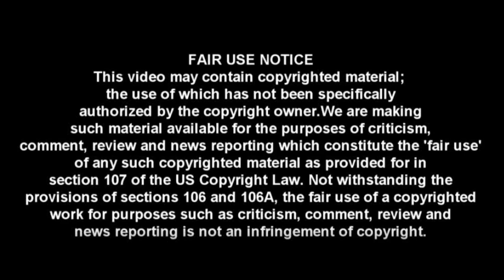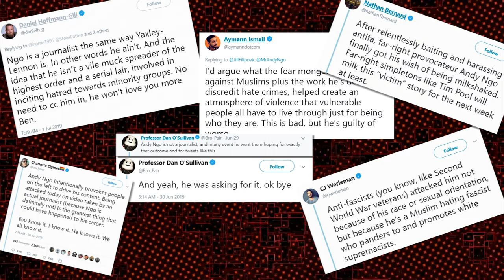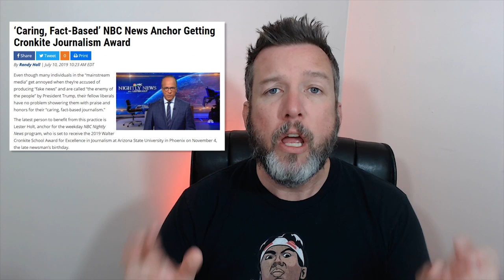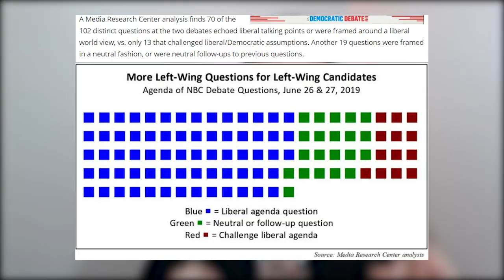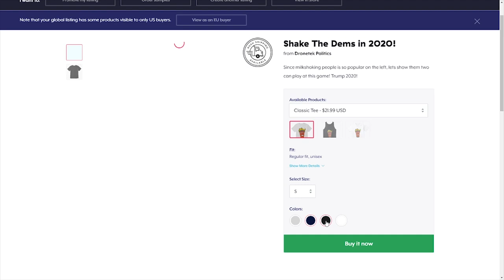CNN: Train Journalism Students to be Left Wing Activists 😮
CRYPTOCURRENCY:
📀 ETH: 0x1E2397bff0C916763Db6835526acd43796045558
📀 BTC: 13dnHJyCaLFgzxXZLSSXhgbqAfioXHo33t
📀 LTC:  LRaNzJD6PmCR7FkqHTuSgiAYkE9GSKG8g8
📀 DASH: XasuQ2cSEuPRSnG47XyShcW9XvM1xh6Em8